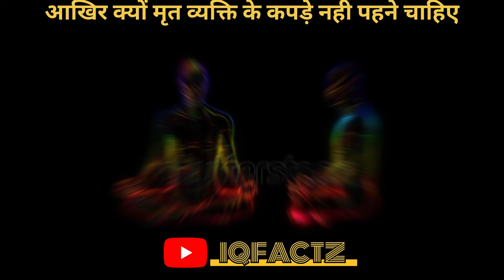आखिर मरे हुए इंसान के कपडे क्यों नहीं पहने चाहिए?🤯🤯Mind Blowing Fact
In This Video I'm Sharing Unbelievable Fact.

Amazing Facts
Random Facts
Mind Blowing Facts in Hindi
Mind BlMind Blowing Facts